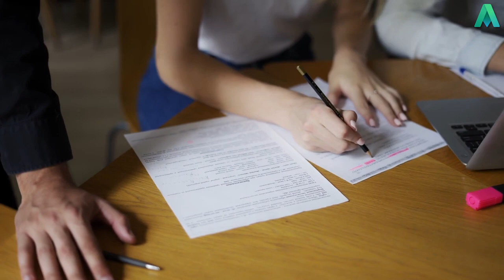ISO 9001 Clause 7.3 Awareness | Auditor Training Online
In this video Auditor Training Online's director and experienced auditor, Jackie Stapleton is going to cover clause Clause 7.3 Awareness. She is going to break this clause down and turn it into something you can all understand.